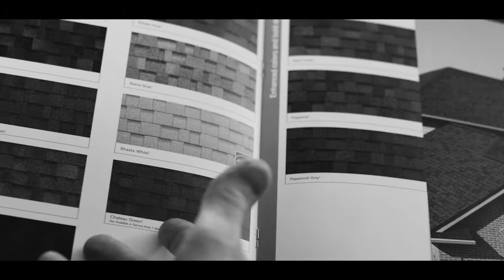Blue Square Builders 2019 Owens Corning Top Performer Award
We are honored to be chosen by Owens Corning with the 2019 Top Performer Award! Great work everyone!